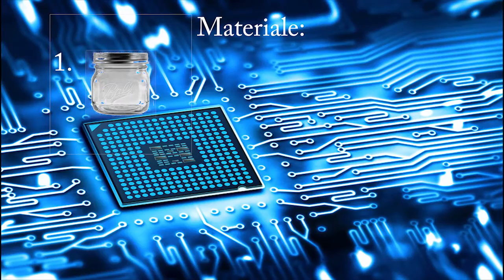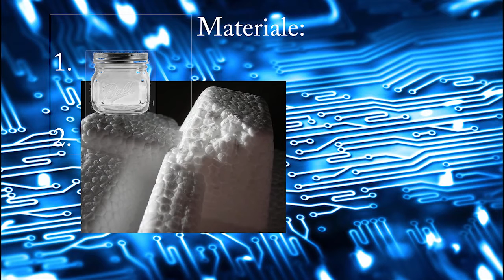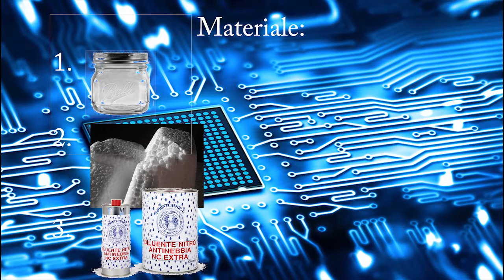Vernice Per Circuiti Stampati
Come proteggere i nostri prototipi a costo ridotto, realizzando una vernice con materiali economici.